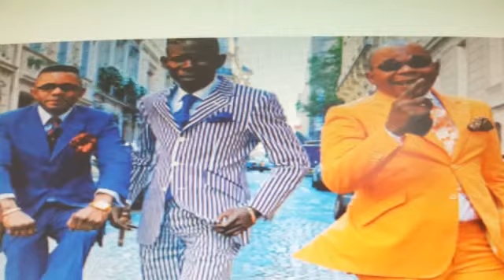Negus Ben Simon " Un Mbenguiste à Yaoundé"